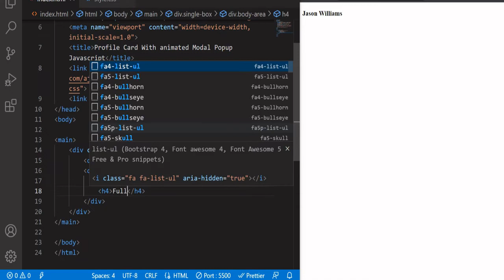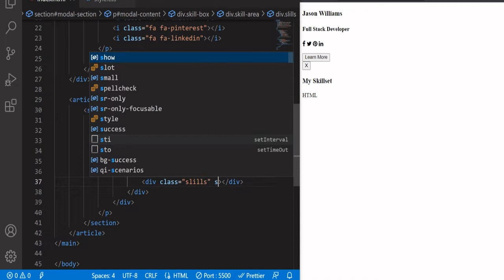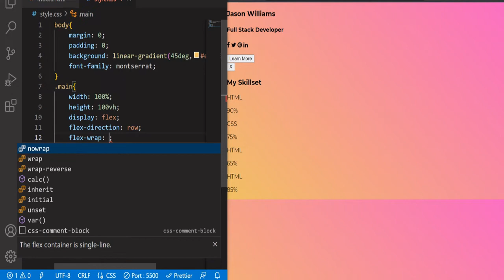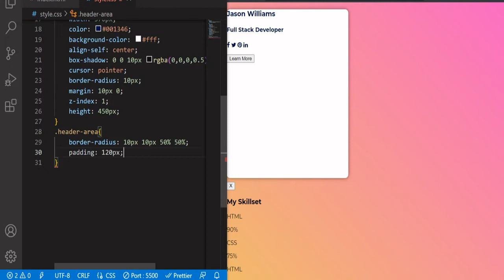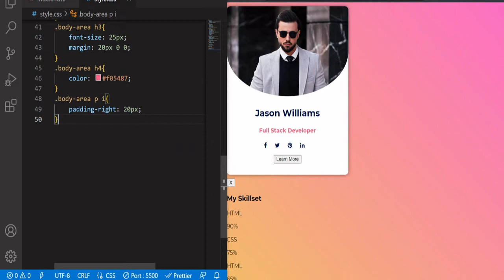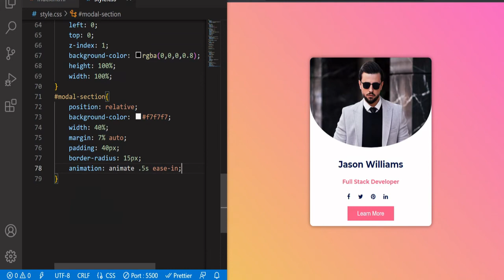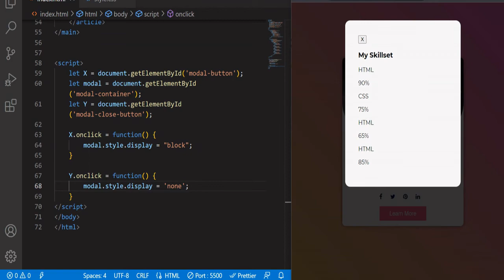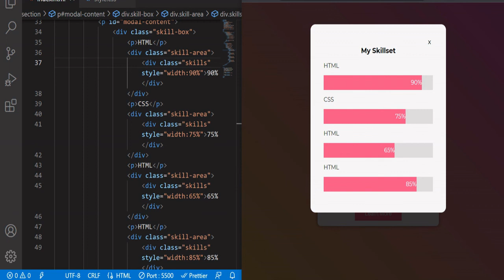Profile Card with JavaScript Modal popup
Learn how to create a Profile Card Design with an Animated Modal popup using HTML CSS and Javascript.

Learn how to create a beautiful and animated profile card design with a modal popup in HTML, CSS, and JavaScript. This tutorial covers all the steps involved, from creating the basic card design to adding the animated popup. By the end of this tutorial, you will be able to create your own custom profile card designs with animated popups.